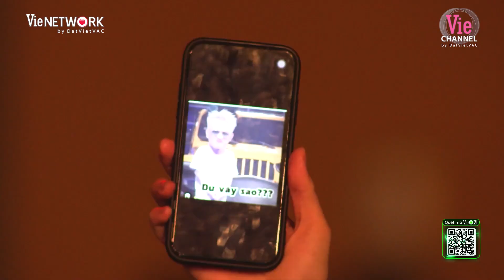Tay-Lai Pro - Double2T cùng dân chơi bản JustaTee áp phê sân khấu cùng bản hit Rap Việt Concert 2023